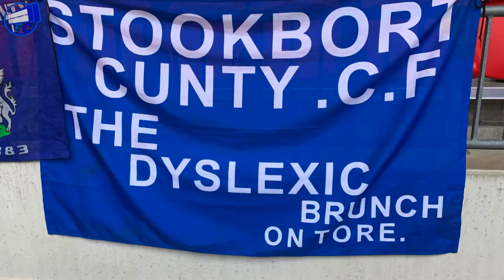Stockport County dyslexic brunch on tore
Another promotion final experience seen through the eyes of a football fan (London, Wembley, 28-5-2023)